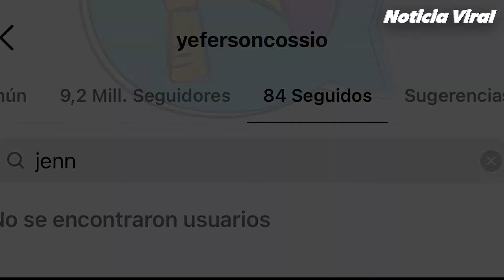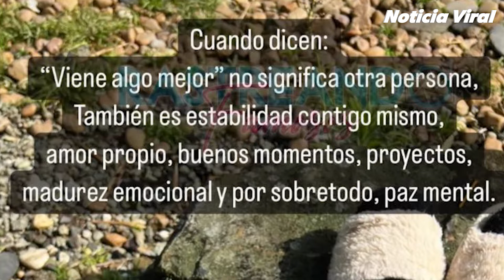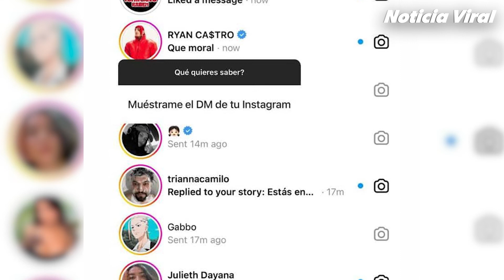Yeferson Cosió REVELA conversación con Jenn Muriel; habrían terminado, él, entusado; ella, reflexiva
En las últimas horas los nombres de los influencers Yeferson Cossío y Jenn Muriel se apoderaron de las plataformas digitales tras la evidente ausencia
que han notado sus millones de seguidores en sus últimos contenidos presenciales y reacciones en redes.
Tanta ha sido la lejanía entre ellos, que durante los últimos días se conoció que ambos dejaron de seguirse en sus redes sociales personales como si le estuviera dando un cierre definitivo a su relación de casi 10 años.
Recordemos, que hace tan solo unos meses, se hizo pública la crisis que vivía la pareja no por falta de amor, sino por los planes a futuro que tenían y que al parecen estaban con enfoques muy distintos. Esto motivo a que de manera amigable, le dieran prioridad a sus proyectos y decidieran darle una pausa a su noviazgo.